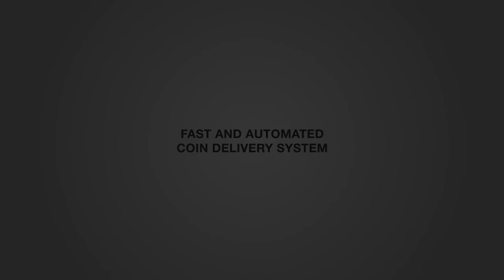FIFA 17: YOUNGSTAR ZERSTÖRT RB LEIPZIG! - BVB Karrieremodus #3